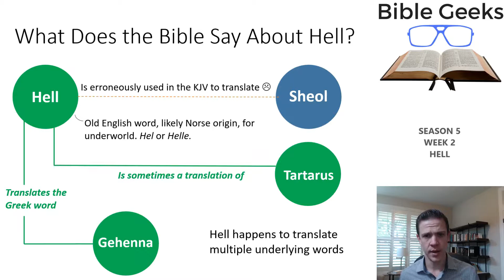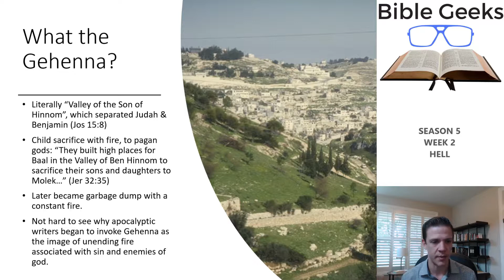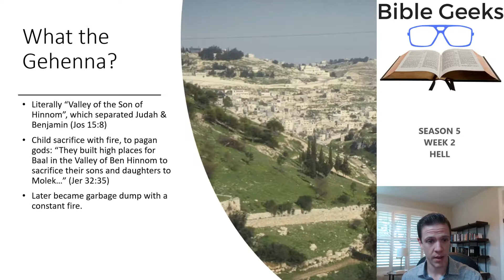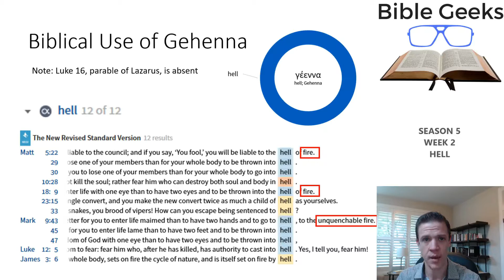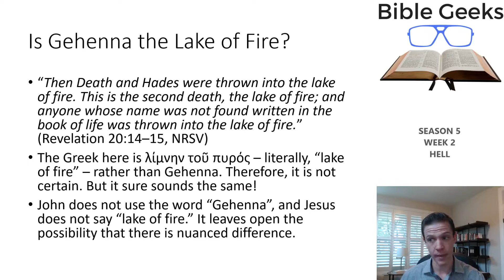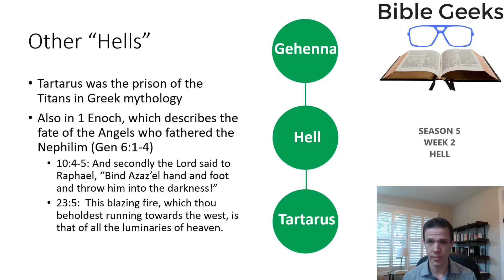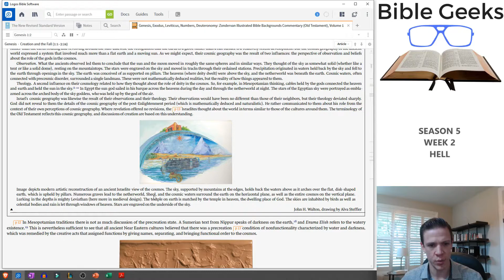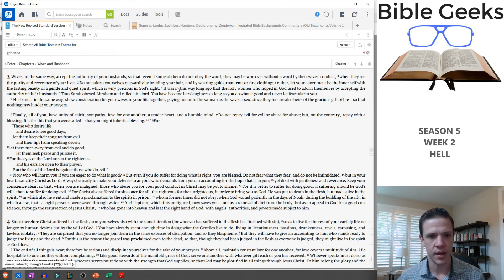Hell in the New Testament - Bible Geeks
What words are translated "hell" in the New Testament? Is Gehenna hell? Is that the same as the lake of fire? What about the prison of the angels, how does that fit in? This video explores the New Testament concepts of hell and the afterlife.